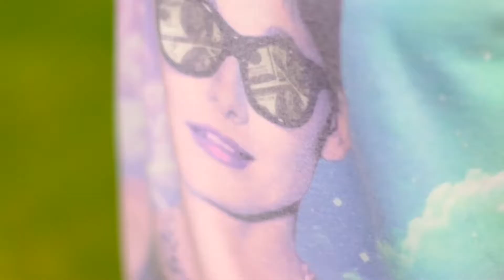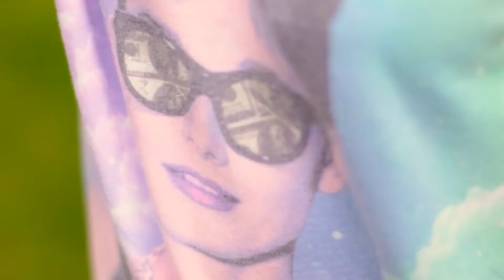Spring Lookbook 2015 (Boxes of Foxes)